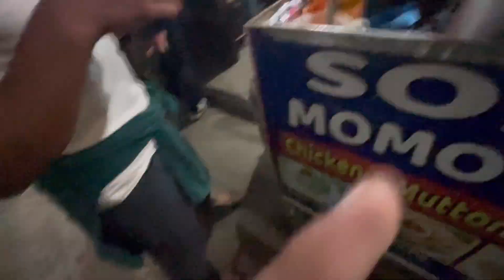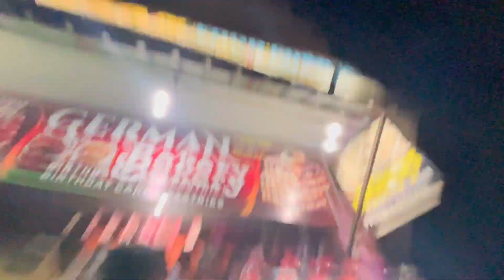Day 2 in Kasol, Tosh and Full Bakchodi 🤣